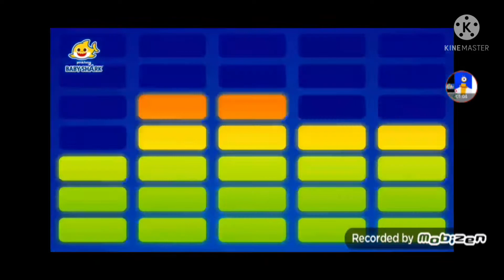Baby shark in Robotboy intro